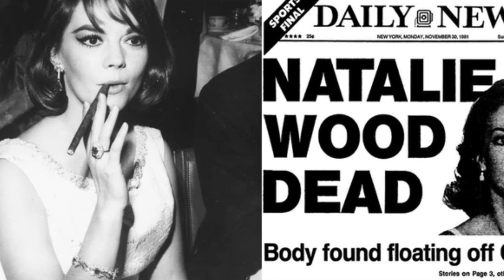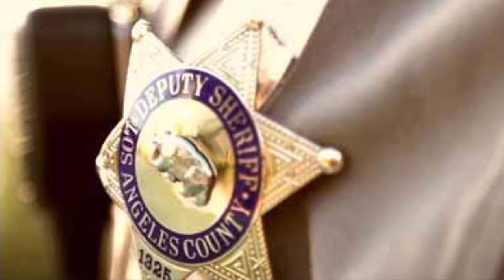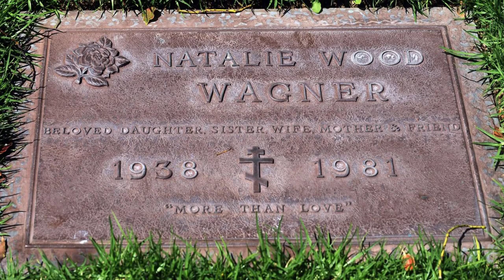ASI VIVIO NATALIE WOODS ''EL MISTERIO Y SUS ULTIMAS HORAS ''